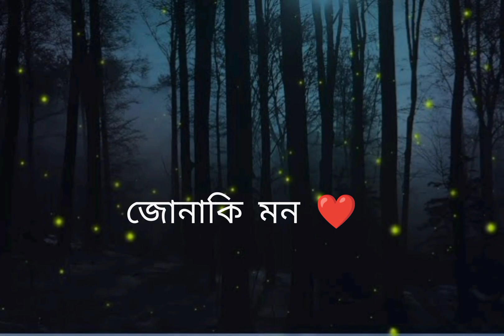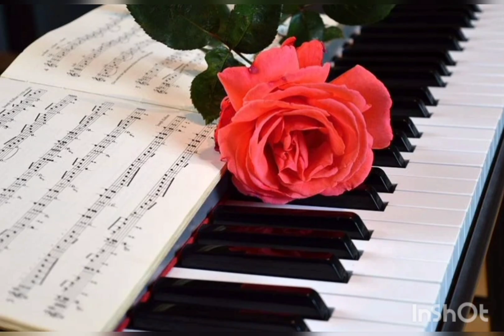Sara Din Tomar kothai || Shandya Mukherjee and Shyamal Mitra || Cover by Tumpa Bera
Song- Saradin Tomar Kothai
Artist- Shandya Mukherjee and Shyamal Mitra
Studio- Shruti Studio